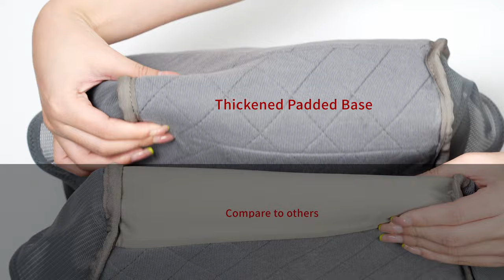Ulanzi Waterproof Camera Shoulder Bag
*Made of high-performance PU coating.Waterproof, scratch, and abrasion resistant.
*Adjustable padded shoulder strap and top strap provide comfort and versatility.
*The max length of shoulder strap can up to 146cm(57.48 inches)